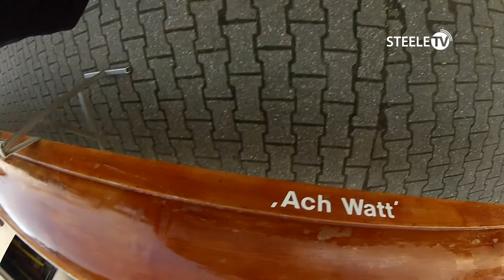Steele TV trainiert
Nicole hat den wichtigen Entwicklungsschritt hin zur Kamerafrau geschafft !  Ungewöhnliche Kamera-Blickwinkel, gekonnte Gegenlichtaufnahmen: dieses Ausnahmetalent müssen wir fördern !